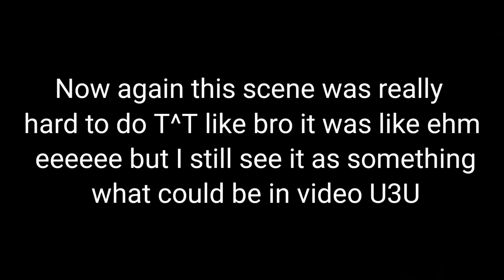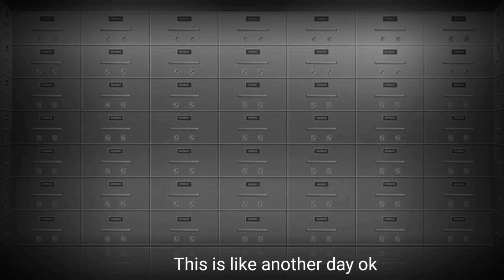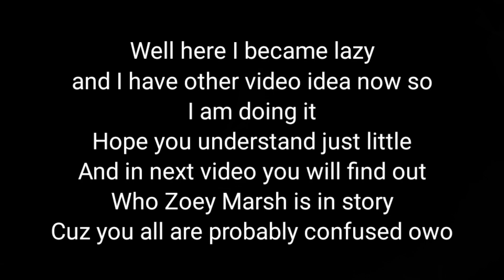~Afton family reunion~/part 3/ Zoey Marsh ¦|MY AU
Ease don't mind cringe QwQ some scenes are that bad- wait maybe I will go again to  gachacringe UwU ✨
Noice
But just those weird scenes are from gameeee and I tryed to make them like in game TnT
Well stay safe and bai